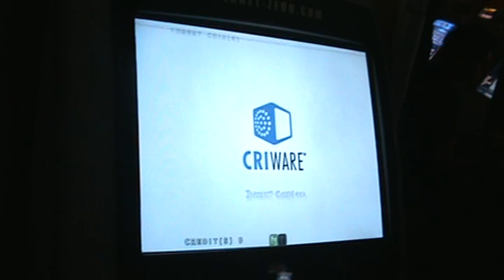Face(Abel) vs Ranma0005(Blanka)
Thursday Night weekly Street Fighter 4 Tournament held at Planet Zero Anime Center in Houston, Tx on 03/05/09